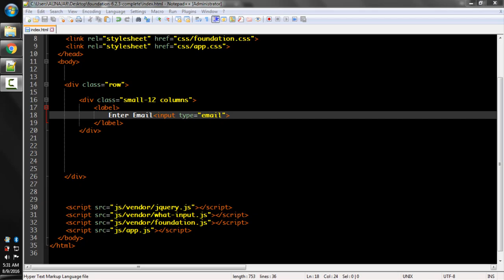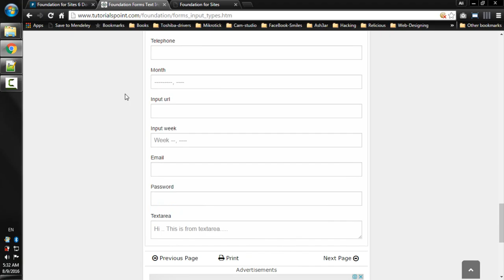Lecture Num 25: Form Input Email